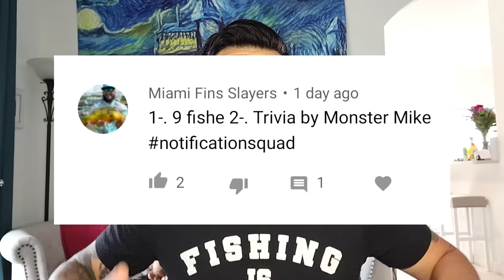Monster Mike's Carp Fishing Secrets! How to Catch BIG Grass Carp!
Here are some pro tips for grass carp fishing with Monster Mike.  Learn his technique in this how to video for catching grass carp.  We love targeting the big fish!